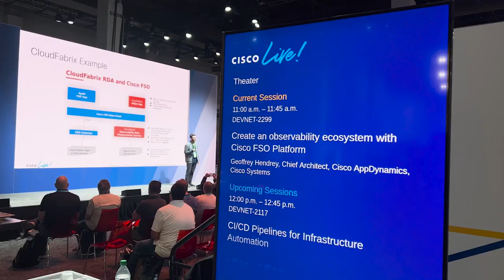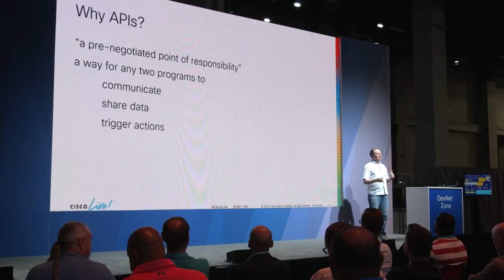DevNet Zone Day 2 Recap | Cisco Live US 2023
Day 2 at Cisco Live US 2023 in Las Vegas! Our DevNet Zone was happening all day with the keynote with our Cisco Execs, epic technical Workshops, Lightning Talks, and awesome Full Stack Observability (FSO) demos. Check-in with Kanwal and Jeff for breakdown of today's excitement.